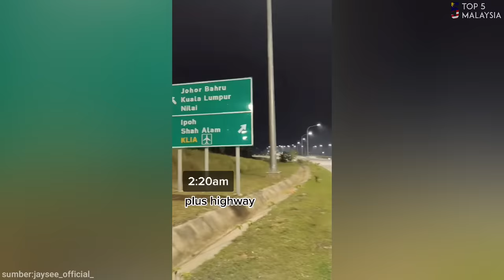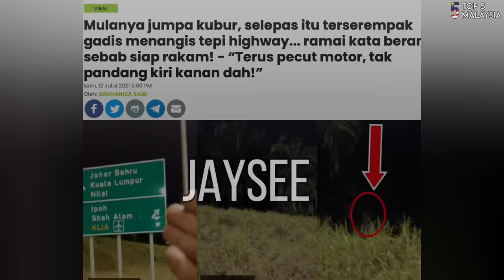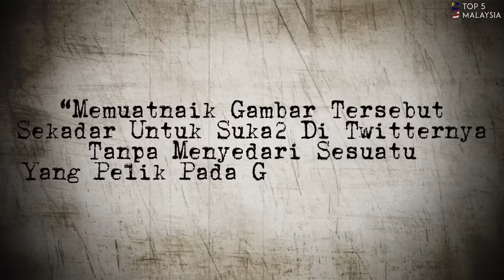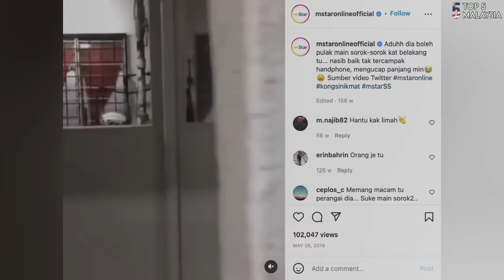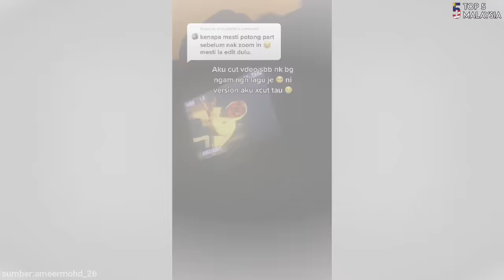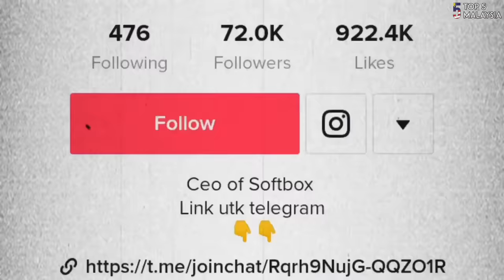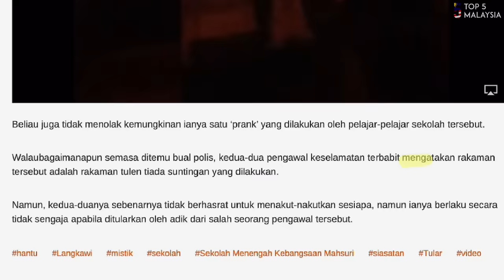5 PENAMPAKAN HANTU Paling SERAM Di Malaysia Part 4 (2022)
-Channel ini menumpukan kepada konten seram di malaysia  dan juga inspirasi kepada semua anak muda.
-setiap maklumat di dalam video ini dikaji dengan teliti dari pelbagai sumber